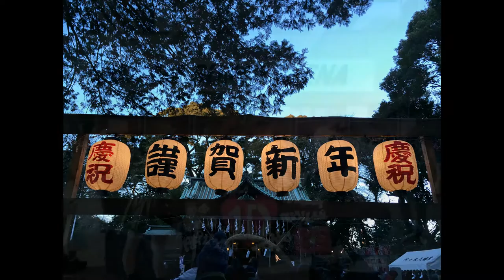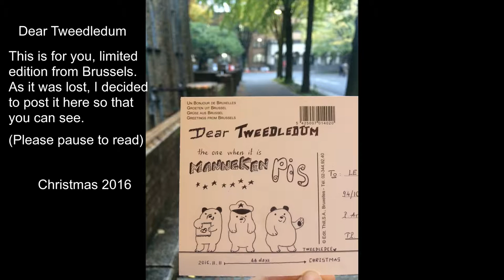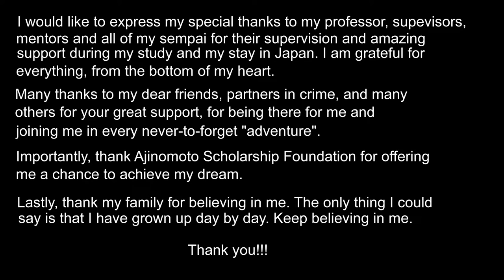My Cool Japan